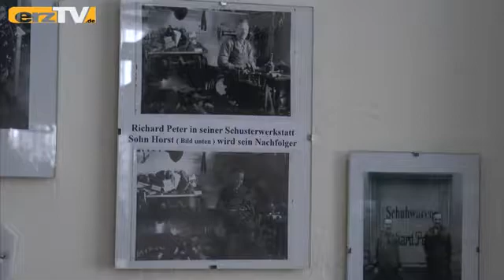Neues im Heimatmuseum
HORMERSDORF: Immer wieder Neues gibt es in der Heimatstube in Hormersdorf zu entdecken. Hier betreut der Erzgebirgszweigverein Hormersdorf sein Heimatmuseum, in dem die Geschichte des Ortes für die nachkommenden Generationen bewahrt wird. Wie in vielen Erzgebirgischen Orten, war auch in Hormersdorf die Textil- und Strumpfindustrie zu Hause.